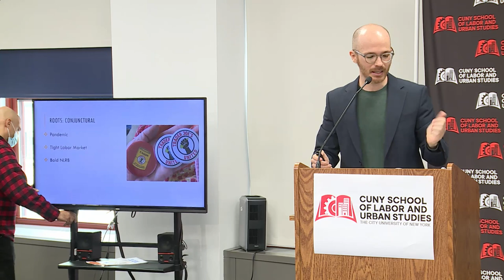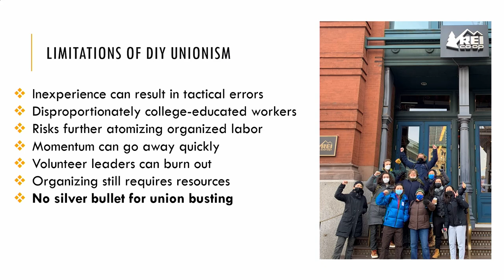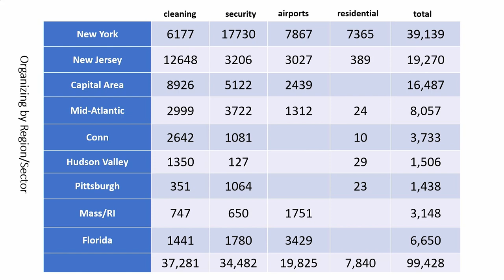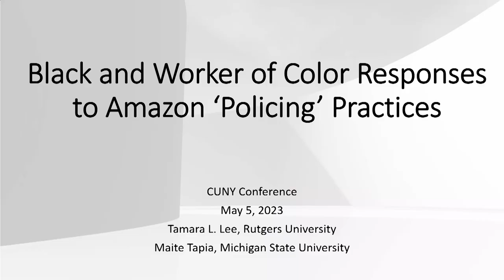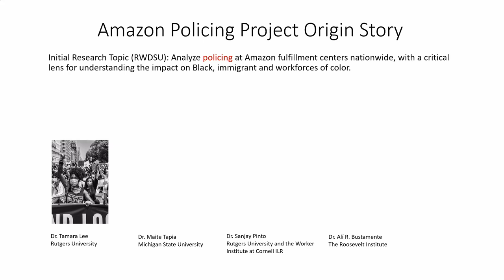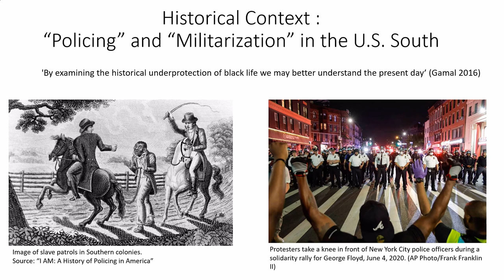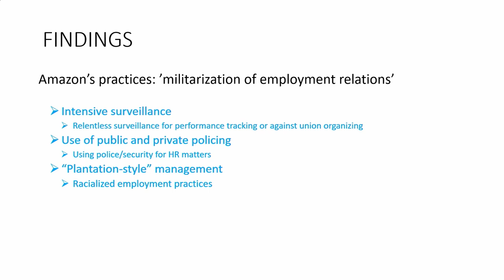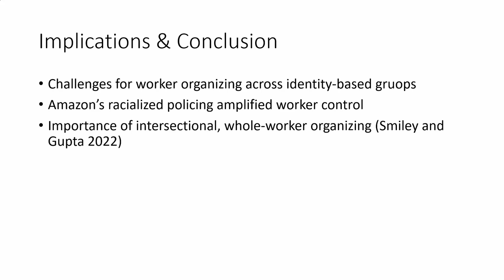Expanding the Labor Movement: New Organizing - HOW WORKERS WIN, May 5, 2023 (session 1)